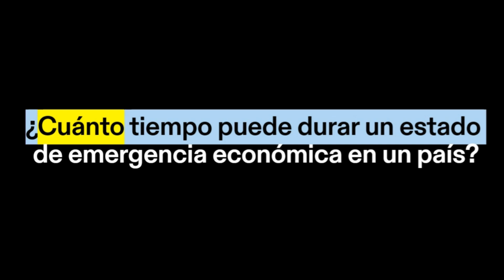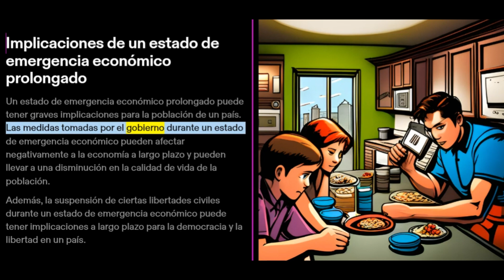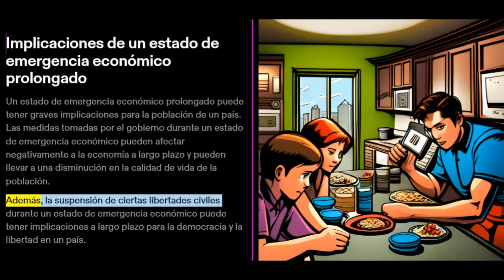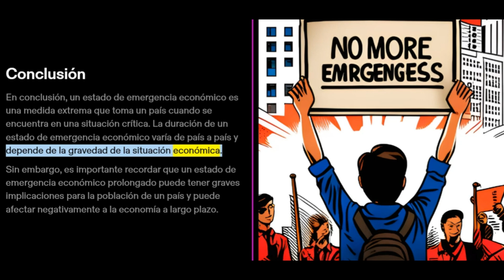cuanto tiempo puede durar un estado de emergencia economico